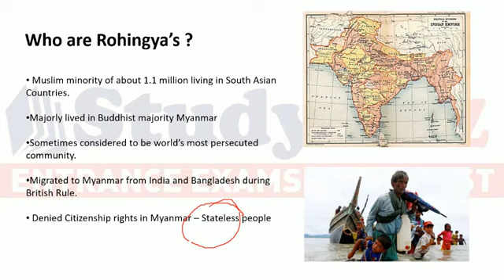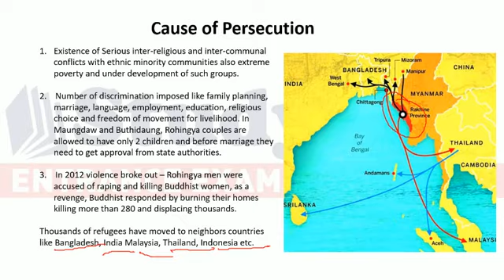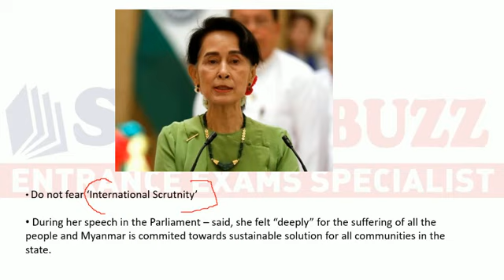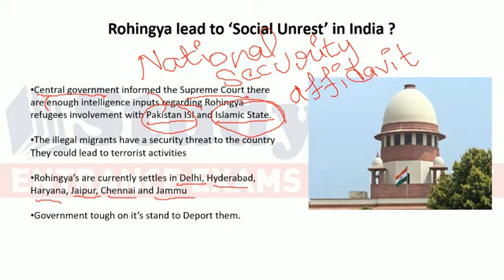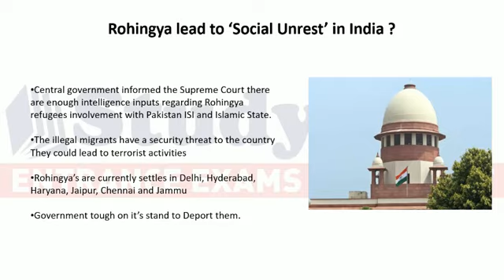Rohingya crisis in 5 minutes! (in Hindi)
Understand the complete Rohingya issue in brief.